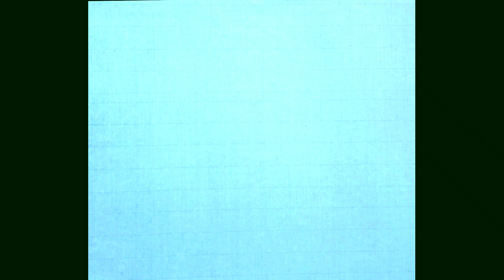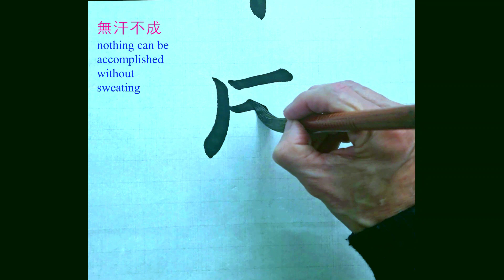無汗不成 ｜Calligraphy｜Chinese ​​​Calligraphy ｜毛笔字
無汗不成- 무한불성
땀 흘리지 않고는 어떤 일이든 이룰 수 없다.